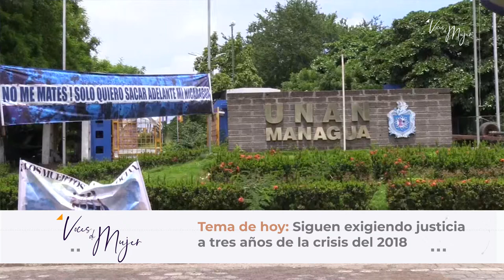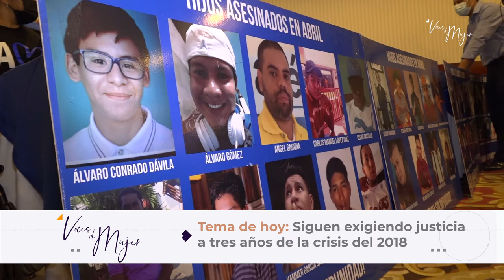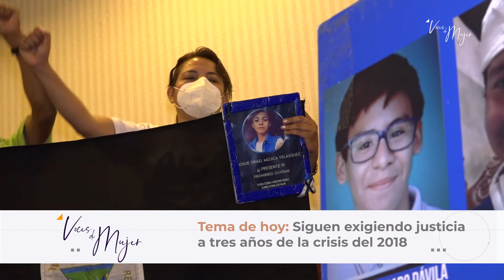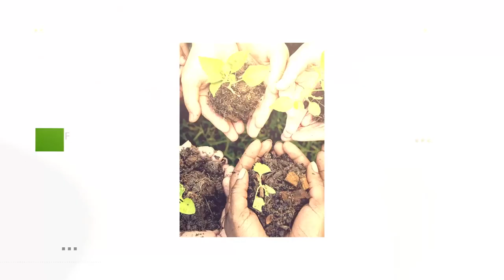VocesDeMujer | Madres de Abril exigen que se pida justicia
El panorama electoral dejó a un lado las demandas de libertad para los más de 100 presos políticos que continúan en las cárceles del país y justicia para las más de 328 víctimas de la represión estatal de 2018. La Asociación Madres de Abril pide que estas demandas no se detengan.

Este es el programa Voces de Mujer, una producción de Voces en Libertad. Más de 25 medios independientes aliados para vencer la censura.